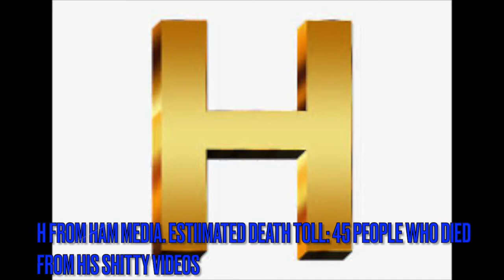Top Five Fascist Dictators